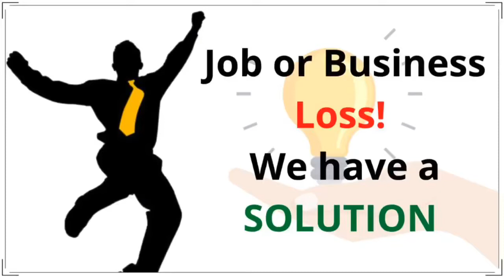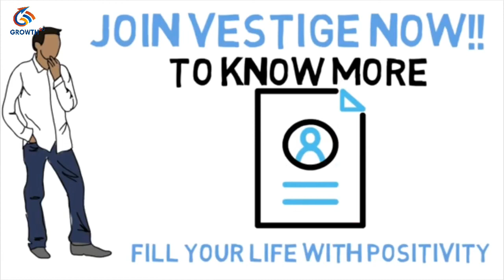Best business opportunity right now | Dynamic Growth | Work from Home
Fill this form and we will contact you soon